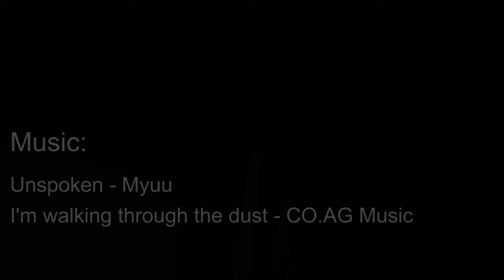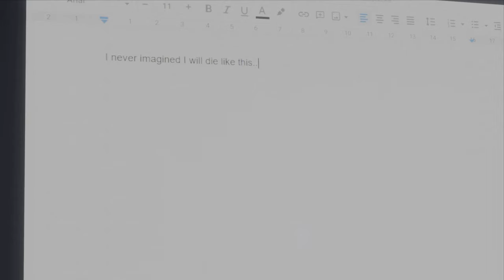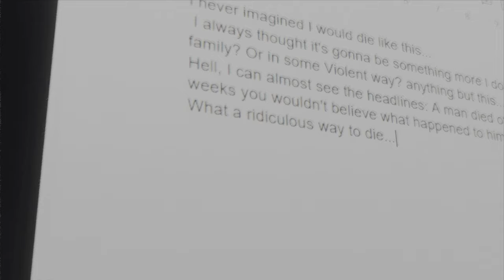Sleep Killer (SCP-966 Animated short movie)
This is an animated Horror / Thriller short movie featuring SCP - 966 (Sleep Killer).

written by Enma Ai, is released under Creative Commons Sharealike 3.0.

This creepy short story was written, animated, and narrated by me.

The movie was created by Blender and Gimp.

Special thanks for the users of Freedsound library
Who provide license free sound effects.